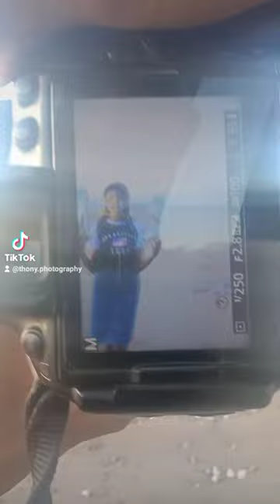ijin Up nona manis 📸🙏kontenphotoulngtahun 🎂🎂photography kupng 📷📸fyg nttpride Toni photography 📸📸